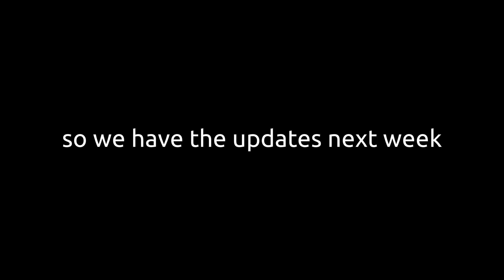A wife and mother Gameplay ● and 0.155 news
in this video you see 0.155 release date and gameplay of the game a wife and mother